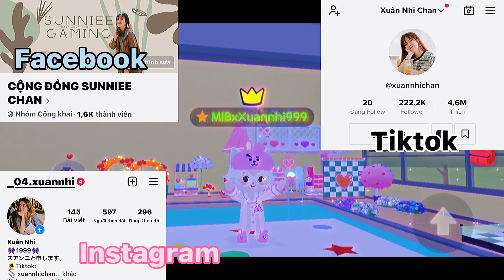PLAY TOGETHER | Decor “Nội Thất Kỳ Lân” Không Cần Nạp - Sunniee Gaming